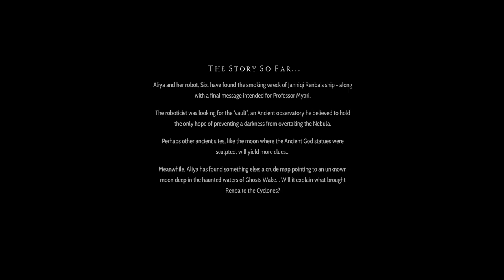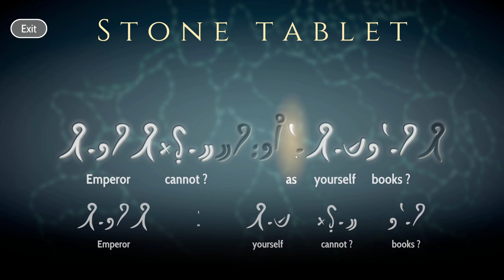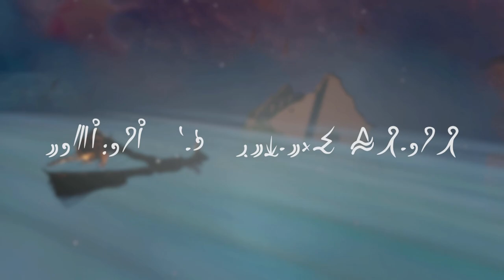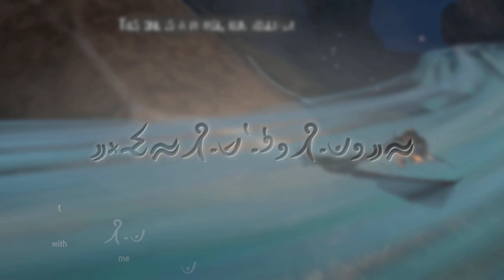Sailing to Renaki - Heaven's Vault Full Playthrough - Part 10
Back on the Nightingale, we need to decide how to handle Yazi and Sya!  Then, it’s off to Renaki for some unscheduled adventures!  We’ll just have to find out what happens to Aliya next as we play more Heaven’s Vault!

Heaven’s Vault is an adventure game set amidst the ruins of a fallen empire.  The gameplay in Heaven’s Vault relies on exploration and learning and translating an ancient language.  As an archaeologist we must use our skills to progress through the Heaven’s Gate story, and the Heaven’s Gate game mechanics make it enjoyable to do so!  So join me for a full, blind Heaven’s Vault playthrough and guide, showing off Heaven’s Vault gameplay.  Come and let's play Heaven’s Vault Blind!

Title:  Heaven’s Vault
Genre:  Adventure, Indie
Developer:  inkle Ltd
Publisher:  inkle Ltd
Release Date:  April 16, 2019

This is a full playthrough of Heavens Vault, an indie adventure game by inkle Ltd (the folks who game us 80 Days).  I will make this a blind let’s play Heavens Vault series, focusing on the rich story and setting that helps tell of the Heavens Vault gameplay.  I can’t wait to play more: I want to know what is happening on the different moons in Heaven Vault and what the various ancient words may mean.  I love adventure and exploration games, so a Heavens Vault blind playthrough is very exciting for me and will focus on exploring the environment, finding snippets of lore, and enjoying the story and experience.  So join me, and let’s play Heavens Vault blind!

In Heaven’s Vault Full Playthrough Part 1, we learn the basics of how to translate an ancient language, meet our robot friend Six, and get going on our journey.  In Part 2 of the Heaven’s Vault full playthrough, we explore Maersi, learn some more ancient language, and find clues to Renba’s location.  In Part 3 of the Heaven’s Vault walkthrough, we explore the Nebula aboard the Nightingale.  In Part 4 of the Heaven’s Vault blind playthrough, we head into the Cyclones.  In Part 5 of the Heaven’s Vault blind playthrough, we discover clues to what Renba was doing in the Cuclones.  In Part 6 of the Heaven’s Vault lets play, we head to Elboreth.  In Part 7 of the blind Heaven’s Vault playthrough, Aliya and Six explore the slums and market district of Elboreth while looking for Oroi.  In Part 8 of the Heaven’s Vault playthrough, Aliya and Six, still on Elboreth, speak with Tapi and meet a laborer named Yazi.  In Part 9, we explore Renba’s dig site on the moon with Six and Yazi.  In Part 10, we need to deal with Yazi and Sya before heading to Renaki moon.  Overall, the Heaven’s Vault gameplay has a lot to love, including the ability to get immersed in a wonderfully realized world and learn a whole new ancient language.  Heaven’s Vault is full of exploration, mystery, and interesting story.  So come and join me for an archaeological adventure game and let’s play Heaven’s Vault.

"One of the most well-realized video game worlds ever, with your curiosity and personality molding your story through the Nebula" - USGamer

"Heaven’s Vault is both ambitious and beautiful. It conjures a world rich with life... I don’t hesitate to recommend Heaven’s Vault." - Game Informer

"Heaven's Vault is one of the most enthralling narrative-driven adventure games I've played" - Wired

Sail an open-world of fast flowing space-rivers, discover lost ruins, explore ancient sites, find artefacts and translate their strange hieroglyphics. Piece together the history of the world and an entire ancient language.

From the creators of massively-branching interactive adventure 80 Days, Heaven's Vault is not your usual linear adventure game. Progress through the game in any order you choose - the game's fully adaptive narrative remembers every choice you make, every discovery and every action you take, influencing what happens next. Meet a diverse cast of characters who remember everything you say, and who's attitude to you will change with how you act. Some are friendly, some are cautious, and some are out to trick you.